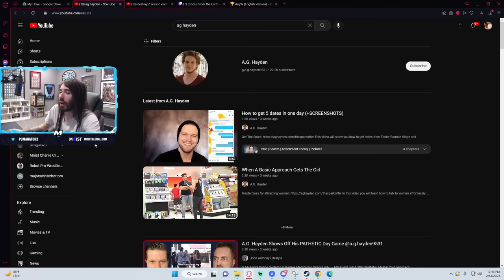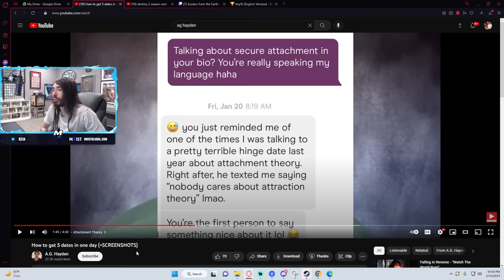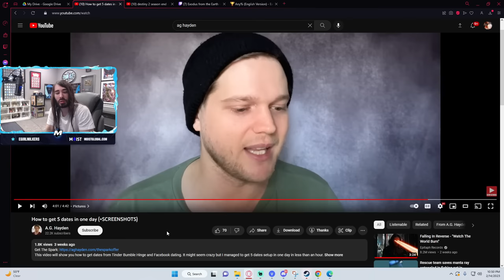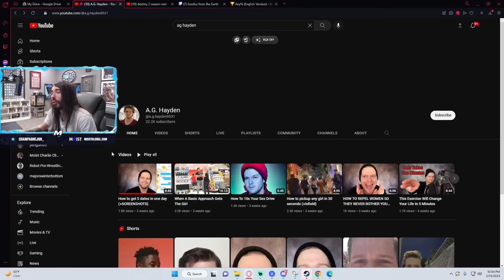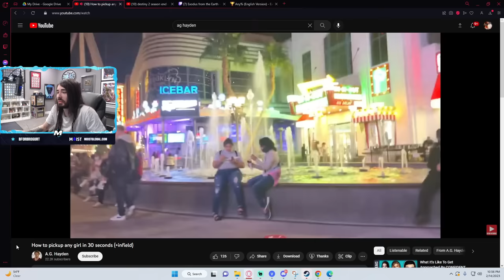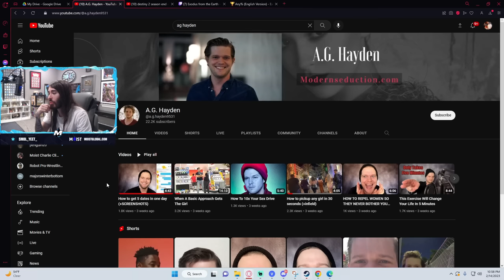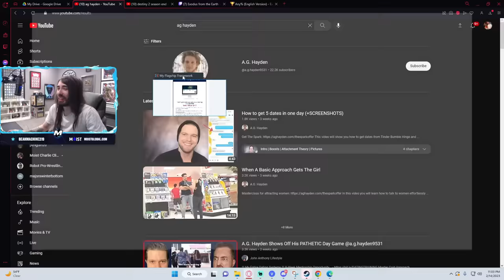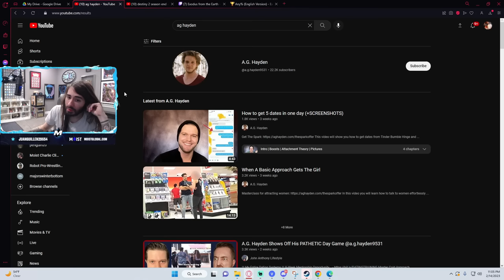Dating Guru Courses Are Sad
This is the greatest infield mastery of All Time